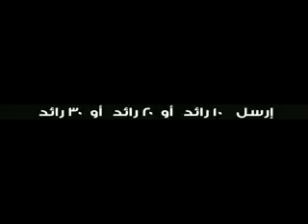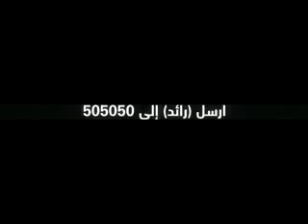RAED vs AHLI 160318